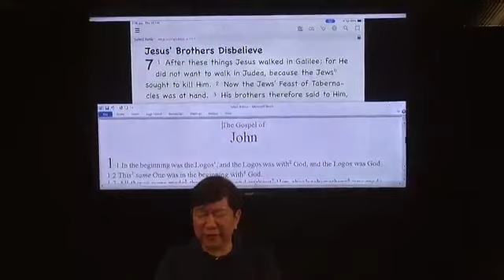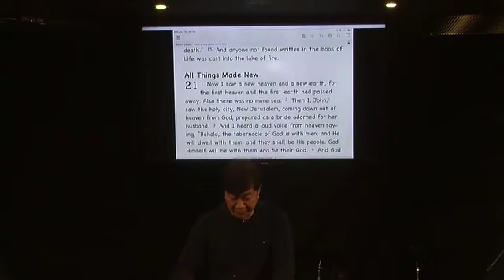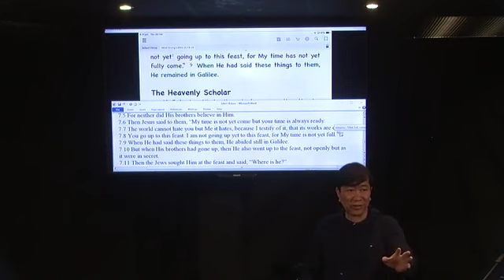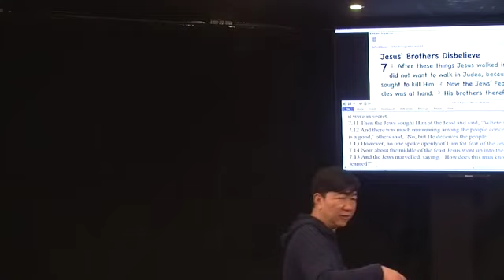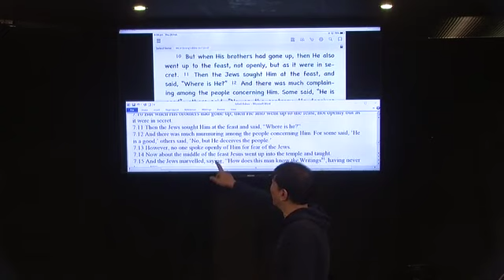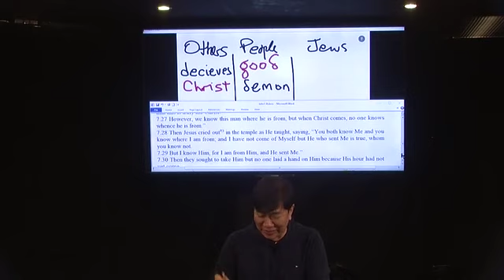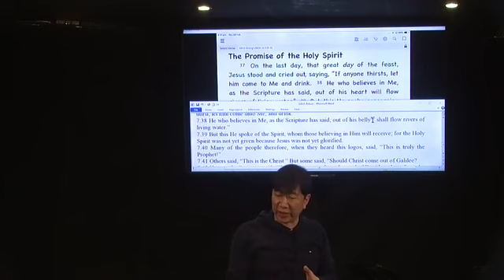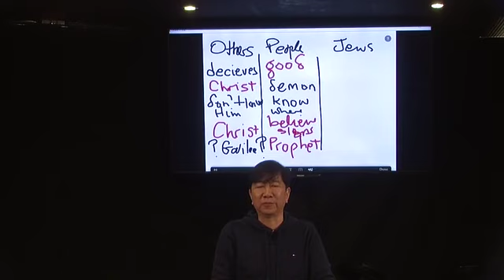Book of John pt. 7: Chp. 7 Feast of Tabernacles (February 28, 2019) —Dr. Johann (JMP)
Book of John Part 7: Chapter 7 Feast of Tabernacles (February 28, 2019)